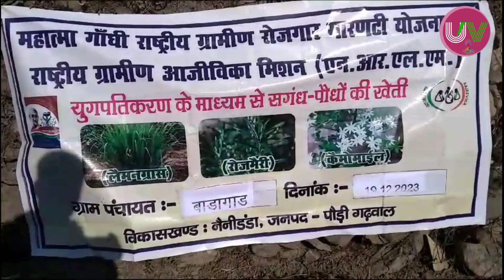ये महिलाये कैसे आत्म निर्भर हो रहे हैँ S. H. G द्वारा मेरा पेहला blog 1blog @jyotijasbeerrawat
Hi me Jyoti rawat
    uttarakhand view channel
  पहाड़ी नौनी vlogers

*Jyoti rawat uttarakhandi
My first blog link

mera 1 blog hai koi bhi galti hui ho to dil se sorry apna pyar dete rehena 🙏 jyoti rawat